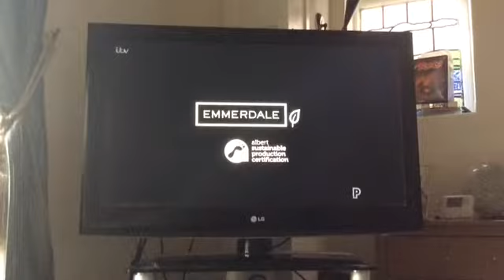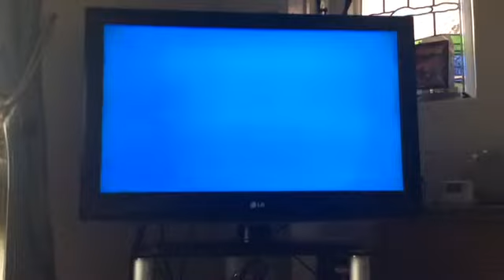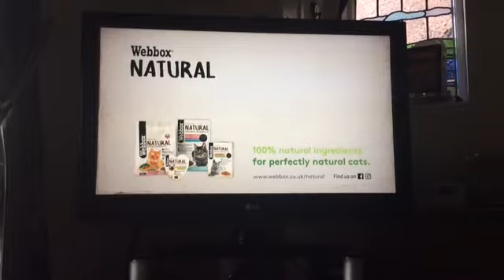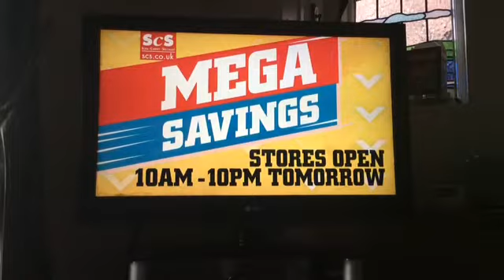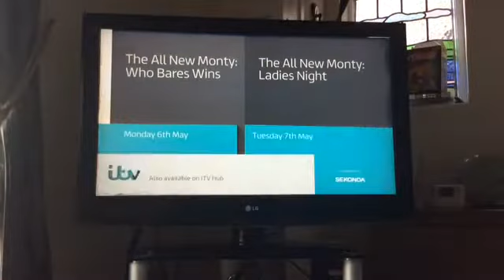ITV Granada Adverts | Wed 1|5|2019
ITV Purple State Break Bumper
Captial 1
Co-op Bank
Uber
Ford
Webbox
SCS (Sofa Carpet Specialist)
Dettol
Ryanair
ITV Blue State Break Bumper
ITV the Full Monty
ITV Creates Ident: Caroline Wright
Compare the Market Sponors Corrie